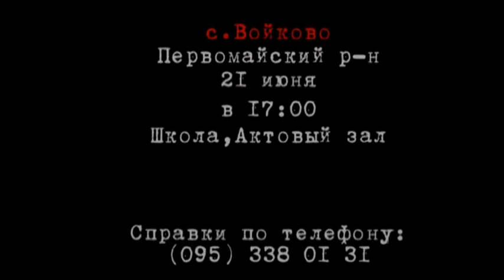хайтарма 21 июня